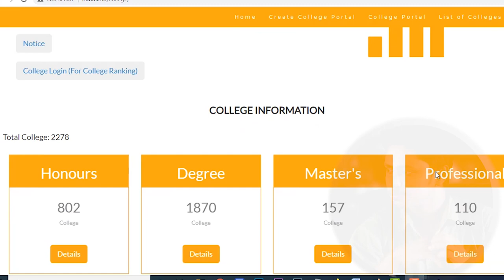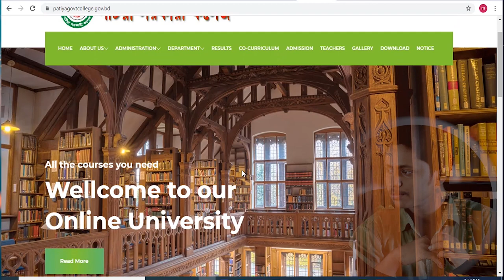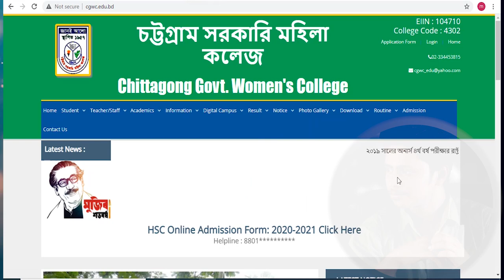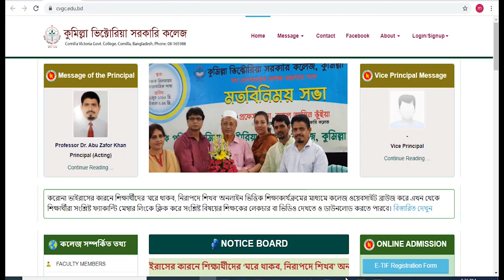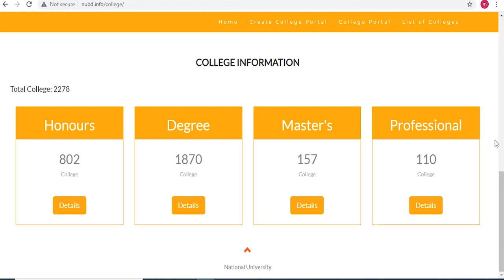Top 10 College in Chittagong Division 2022. National university (NU) Admission 2022 online Apply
List of Honours Colleges in Chittagong under National University

    List of Honors colleges in Chittagong
        Bijoy Smarani Degree College
        Chittagong Government College, Chittagong
        Gachbaria Govt. College
        Government City College, Chittagong
        Government Hazi Muhammad Mohsin College
        Chittagong Government Women’s College
        Patiya Govt. College, Chittagong
        Government College of Commerce, Chittagong
        Hathazari Government Degree College, Chittagong
        Hazera Toju Mohila College, Chittagong
        Islamia College, Chittagong
        Omargani Muslim Education Society University College
        Sir Ashutosh Govt. College